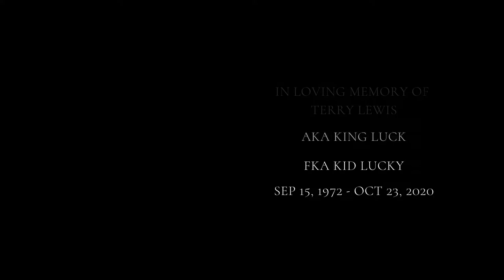Rest In Power Terry Lewis (King Luck Tribute )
We at BEAT are still in such shock over the immeasurable loss of Terry Lewis, a.k.a. King Luck. But in true form, we’ve turned our grief into beauty by creating this visual dedication to the power and magnitude of King Luck’s legacy. If you knew him, if you loved him, please join us in donating to this fund for King’s son Psyence May King’s work continue to live on through us all. Rest in POWER!

[NOT AUDIO DESCRIBED]